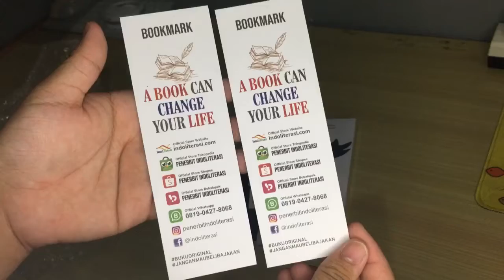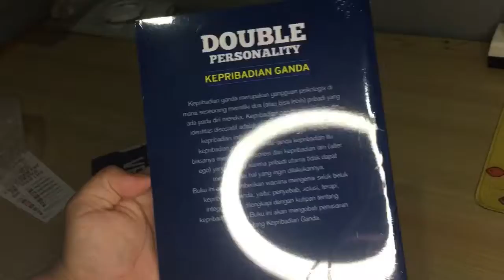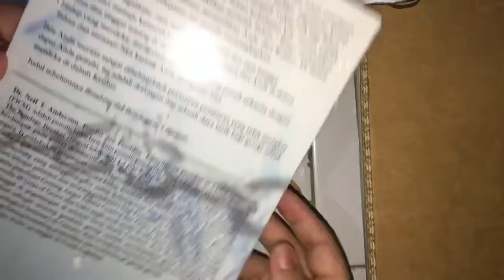Unboxing Paket Dari Hari Ke Hari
Halooo! Video kali ini adalah video singkat yang cuman bukain paket.
Oke, ngga usah basa-basi mari kita saksikan videonya.